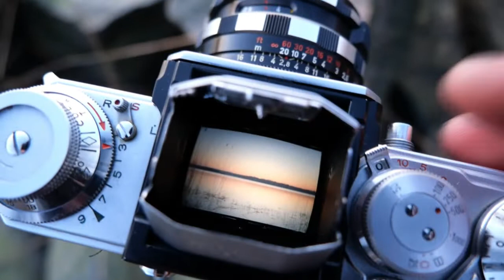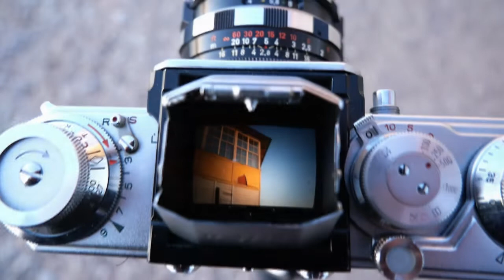Some shots with the Edixa Reflex D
Shooting with my 1954 Edixa Reflex D on a tranquil evening when spring just started. This is the first photography video i have made, it is a little sloppy, i know, but there will be better ones soon.
My favourite picture in this series is easily the last one, which i ended up framing on my living room wall :)